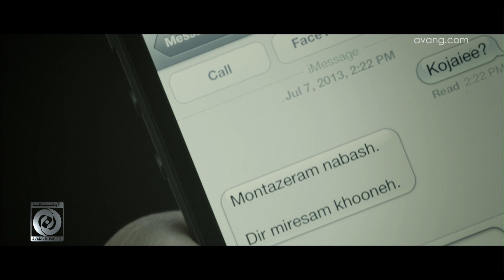Sepideh - Modara Mikonam (Official Video - HD)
SEPIDEH
"Modara Mikonam"

Written, arranged, and produced by Schubert Avakian
Words by Pegah Janbaz
Video directed by Siros Kerdouni